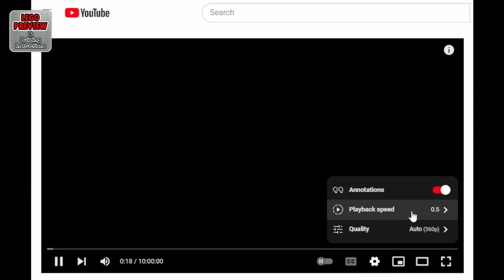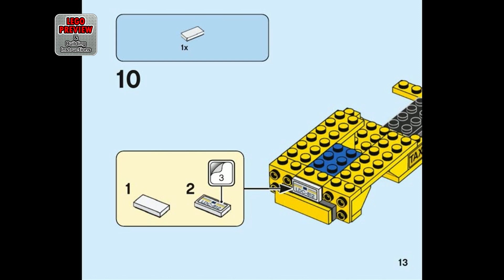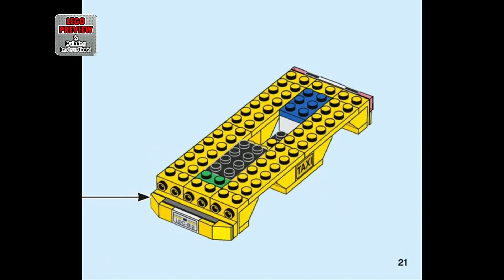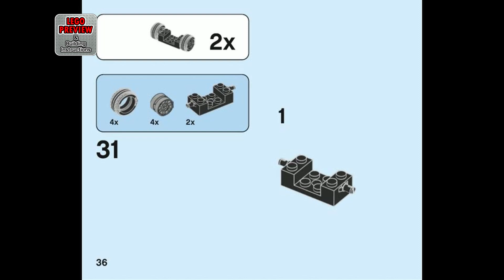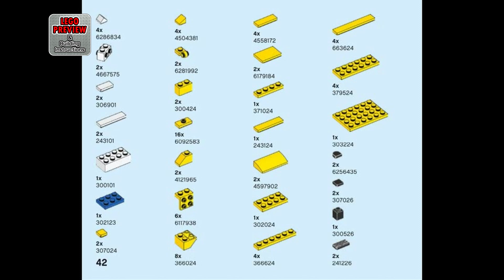PREVIEW: 40468, LEGO CREATOR, Yellow Taxi​ & Building Instructions! LEGO 2021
Today we bring you a preview of the LEGO CREATOR, Yellow Taxi and its building instructions.

Here you will find complete instructions for assembling the LEGO CREATOR Set 40468, Yellow Taxi.

LEGO® fans can create their own fun adventures on the streets of a vibrant city with a cool Yellow Taxi (40468) toy. This wonderfully attractive and detailed vehicle features an ad on the roof, side-view mirrors, license plates and turning rubber wheels. An awesome gift for kids aged 7 and up to proudly display or use to enjoy role-play action.

Take an exciting trip to a vibrant city with this LEGO® Creator Yellow Taxi buildable toy for kids, featuring an ad on the roof, taxi decorations and turning rubber wheels.

This 124-piece taxi model is a fantastic gift for little builders aged 7 and up who have a passion for vehicles and using their imaginations to create fun stories.

The yellow taxi toy measures over 2 in. (6 cm) high, 5 in. (13 cm) long and 1 in. (5 cm) wide, the perfect size to play with at home or to take to a friend's house for more fun.

00:00 - PREVIEW: LEGO CREATOR - Yellow Taxi - LEGO Set 40468
01:00 - Tips for an easier building
01:37 - Building instructions